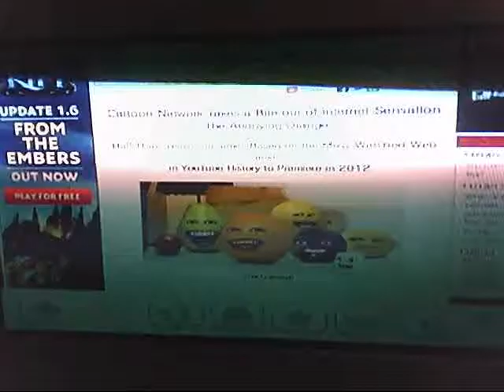The annoying orange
this is how I feel about him